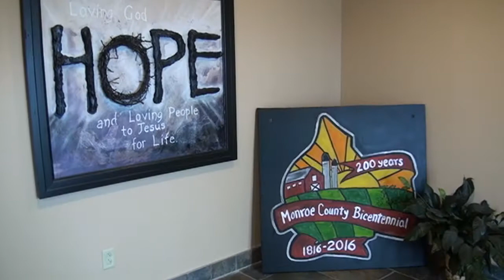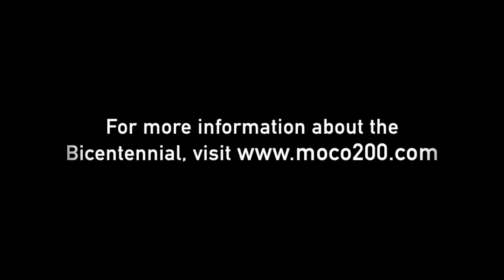A Salute to the Bicentennial